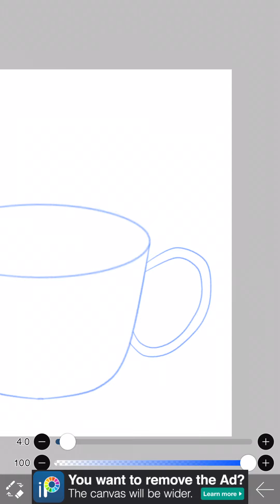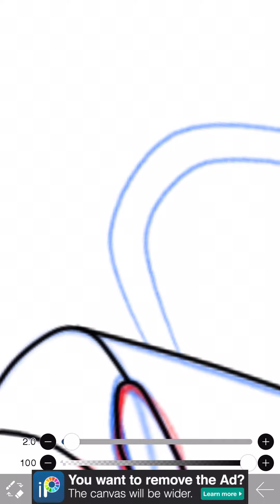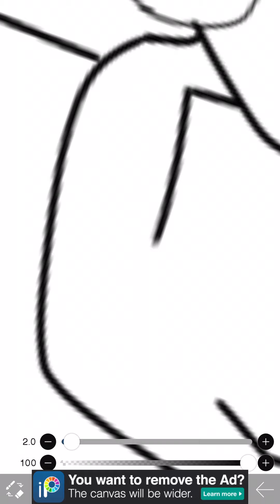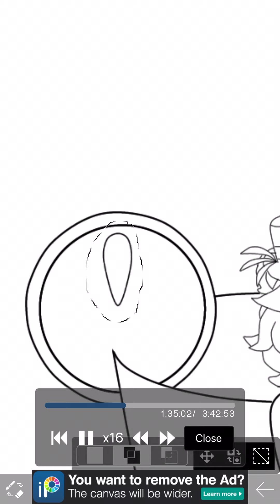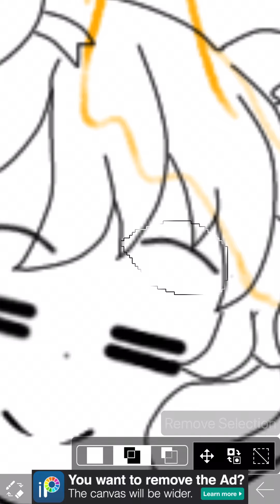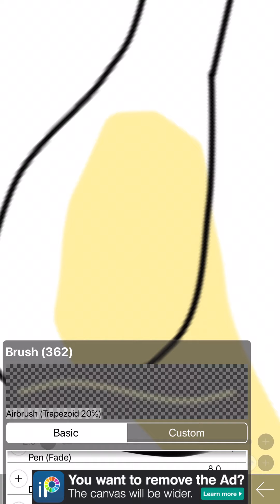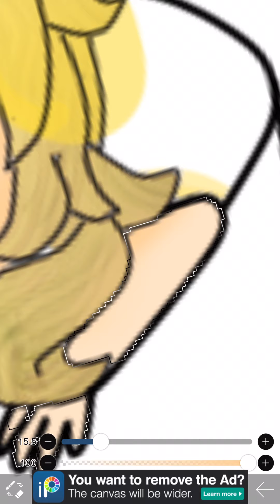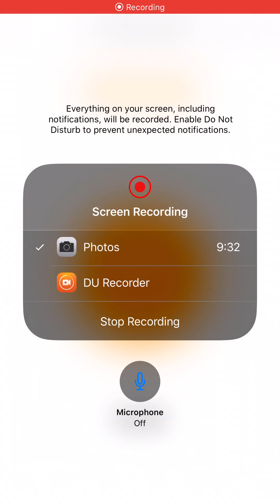New Pfp for YouTube{speed paint}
So this the first speedpaint I recorded. And I have absolutely ZERO idea how to edit the video. Hehe. And, if any of my notifications pop up, please ignore them. I couldn’t find a way to blurr them, or make them stop. Or whatever. If any of y’all know how to edit videos, I’d like some pointers to help me get better. Peace peeps!🖤